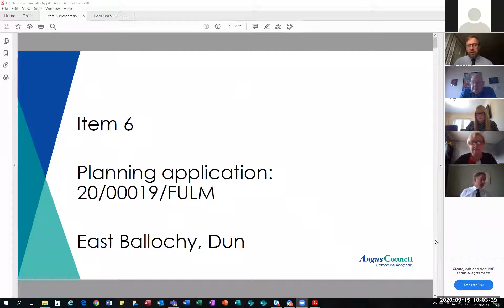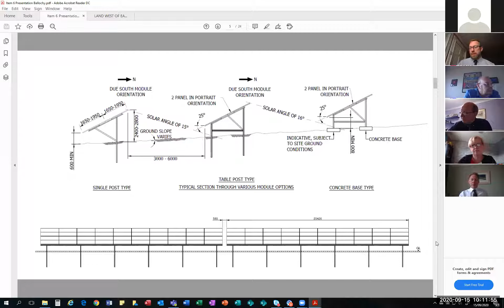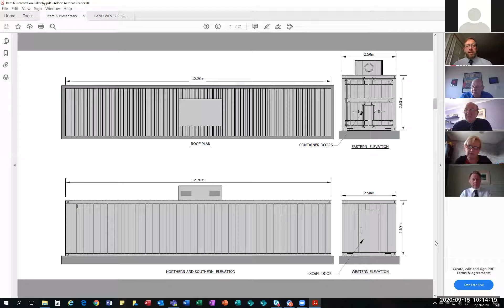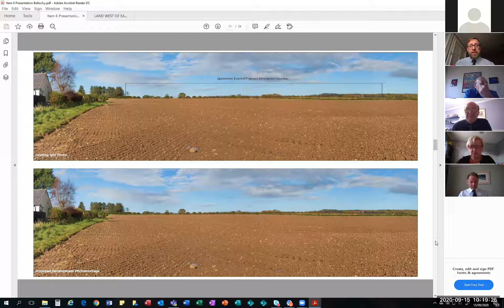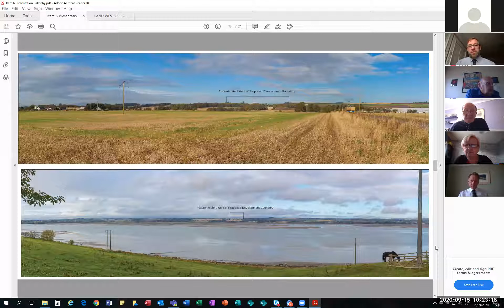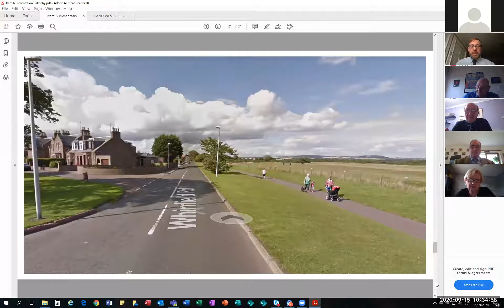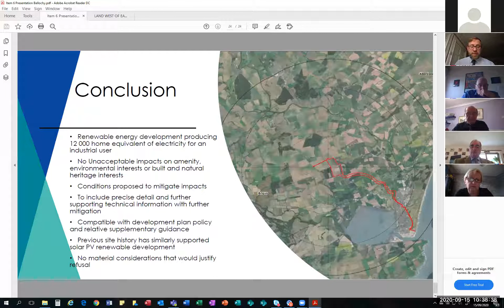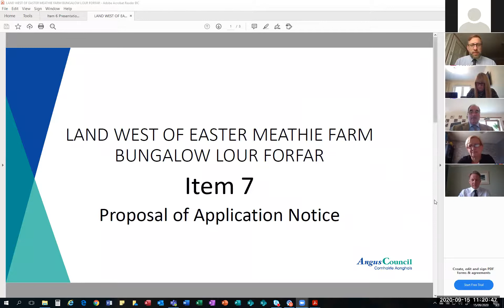Angus Council Development Standards Committee on 15 September 2020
Video of Angus Council Development Standards Committee held on 15 September 2020